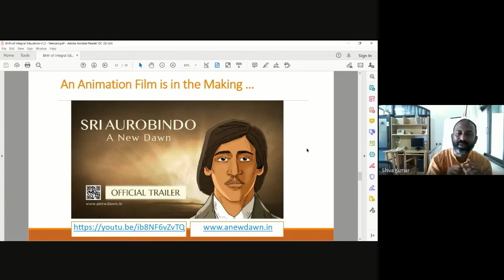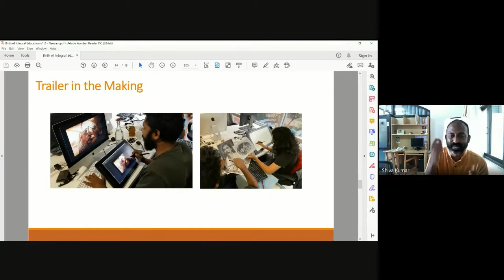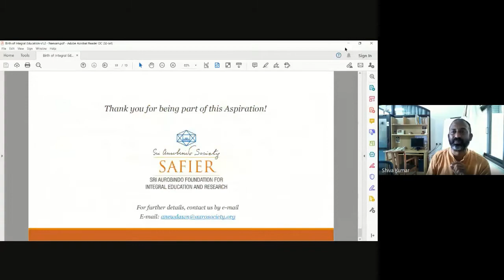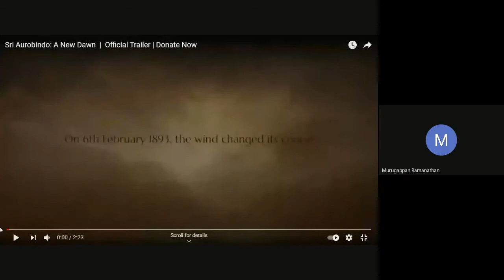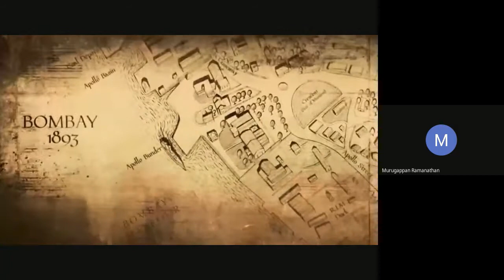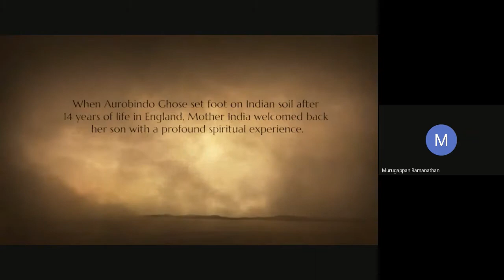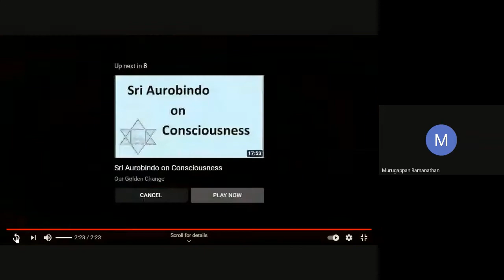Shri Shivakumar - 12092021- Past, Present & the Future: Integral Yoga